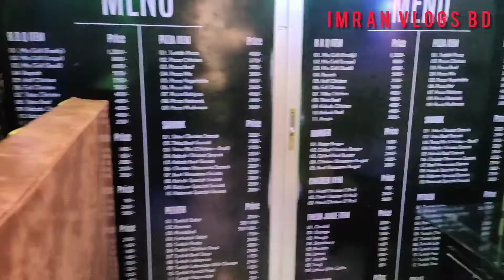Turkish kebab & pizza point.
D-147/14, Kabi Nazrul sarani,south chayabithi jaydebpur,Gazipur.